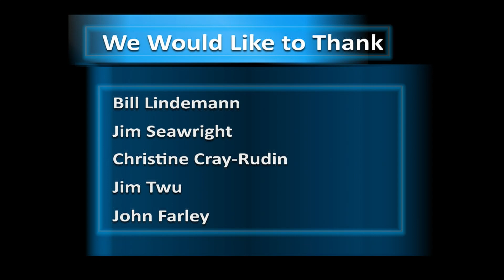Ep 31: Nathan Gold and the Power of Your Voice, Startups and Presenting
Nathan Gold, who The Wall Street Journal called "An elevator pitch expert" He is an industry Fellow at UC Berkeley and Hong Kong Baptist University, a guest lecturer at Wharton Entrepreneurship, is featured on The Kauffman Founders School and is a published author. Nathan travels the world coaching people on how to prepare for high stakes speaking opportunities...

Tell us about your new book
How do you prepare companies to present?
What are 3 tips you would give to startups to help them?
How do you work with a new client, the onboarding and the coaching process?
Tell us a story of someone you work with and their journey?
How did you get into this professional field as a pitch coach?
What are some techniques someone at home can practice in order to improve?
How much value can presentation skills add to a person's career or a company's success?
What questions did me miss that can add value to a startup?

———Connect With Silicon Valley Successes

✔About Silicon Valley Successes
We interview experts and entrepreneurs to give the world access to the knowledge and experience that is here in Silicon Valley.  Our mission is to create opportunities for those who seek them and help you, to become the next “Silicon Valley Success.”